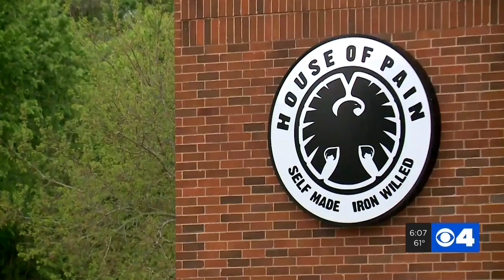St. Louis County gym reopens despite the county's indefinite stay-at-home order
St Louis City and St. Louis County leaders have made it very clear: non-essential businesses must still be shut down. But some businesses are openly violating that order and they say they have good reason.